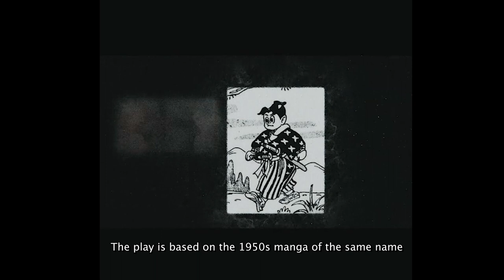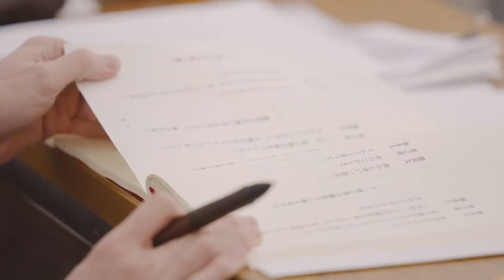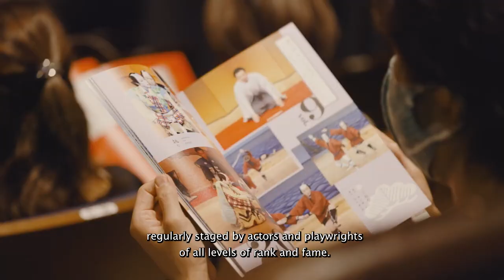Kabuki on Netflix・What is it & Is it worth it? (featuring Toma Ikuta)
A couple of weeks ago, two kabuki films were released for streaming by Netflix: the newly written play "Akadousuzunosuke" (recorded in August 2021 at the Honda Theatre in Tokyo), and the accompanying documentary "Sing, Dance, Act: Kabuki featuring Toma Ikuta".

The production includes the popular actor Toma Ikuta, without previous kabuki experience, and his childhood friend, the established kabuki actor Onoe Matsuya II.

Is this just the first of many kabuki to appear on Netflix and other streaming platforms? Let's hope so!

Chapters:
00:00 Introduction
00:42 Akadousuzunosuke
02:30 Sing, Dance, Act: Kabuki featuring Toma Ikuta
05:13 Are they worth it?